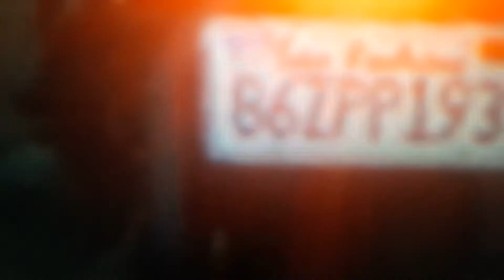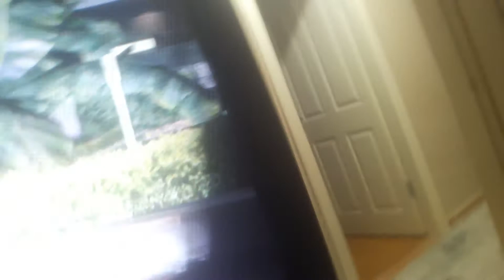6 Temmuz 2019